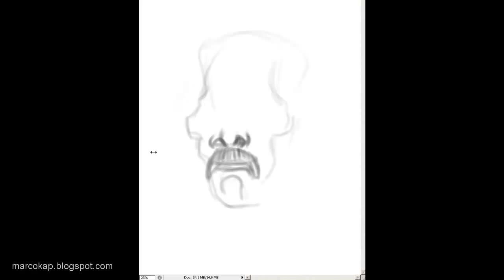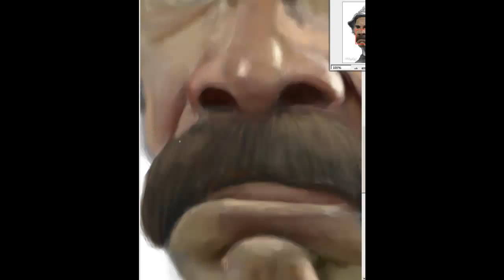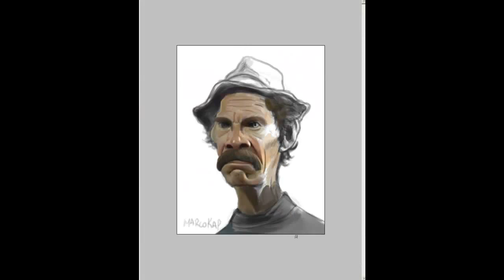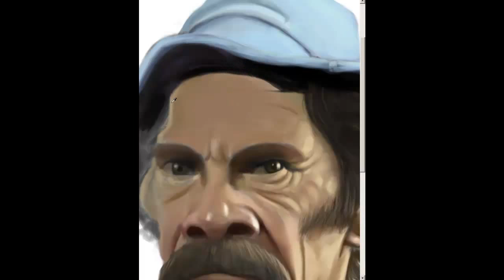Speed Painting - Don Ramon (Ramon Valdez) Time Lapse caricature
Bueno tenia ganas de grabar un nuevo video dibujando y aqui esta salio esta caricatura de Don Ramon (ramon valdez).

Photoshop cs3
tiempo real: 3 horas
Tabla genius 8x6

Visita mi web para ver mas caricaturas y dibujos.